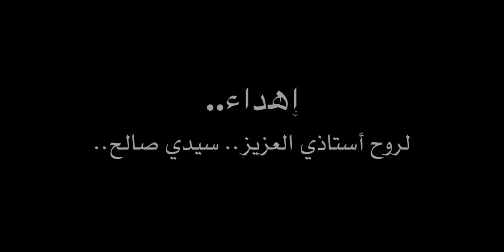إهداء لروح أستاذي.. سيدي صالح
A la mémoire de mon regretté professeur, Mr Salah Nabbaoui.
Que son âme repose en paix.
إنا لله و انا إليه راجعون